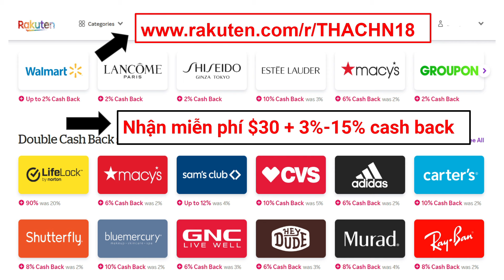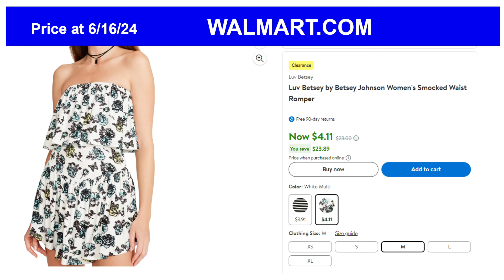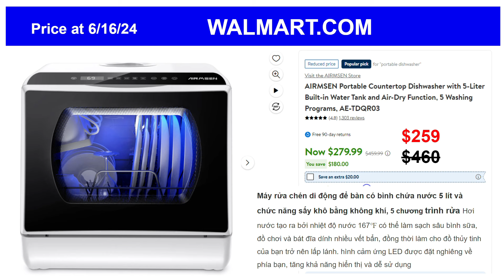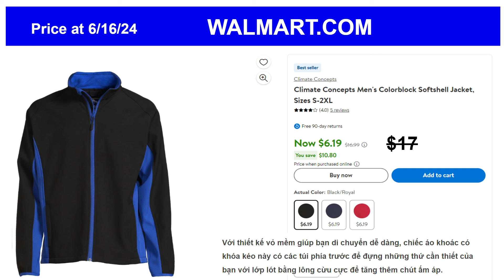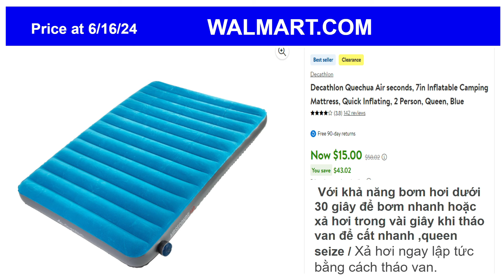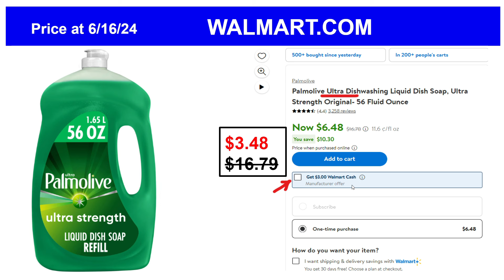WALMART BẤT NGỜ ĐẠI HẠ GIÁ LỚN - NHIỀU MẶT HÀNG ĐẸP - GIÁ RẺ HƠN ALDI & AMAZON ! CUỘC SỐNG MỸ 365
Xin kính chào quý vị và các bạn , trong video này mình xin cập nhật về Walmart bất ngờ đại hạ giá lớn , nhiều mặt hàng đẹp - giá rẻ hơn Aldi & Amazon đến 70% off , siêu tiết kiệm tuần này .Khó có thể bỏ qua !
- Các bạn đăng ký đường link bên dưới miễn phí để nhận thêm $30 tiền tặng + 3% -15% cash back khi mua sắm trên trang Rakuten nhé !